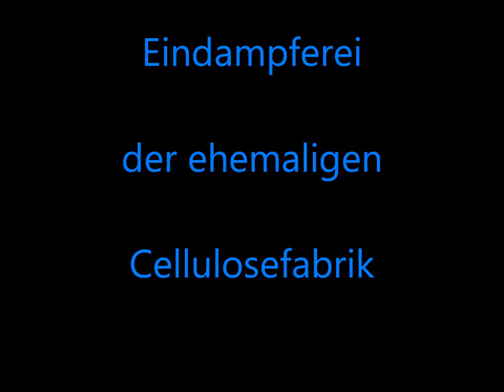Lost Places: ATTISHOLZ Die Eindampferei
Die Eindampferei der ehemaligen Cellulosefabrik in Attisholz ...

The evaporation of the former cellulose factory in Attisholz ...

Artist: Alasdair

Album: Copper

Title: Metal  Planet